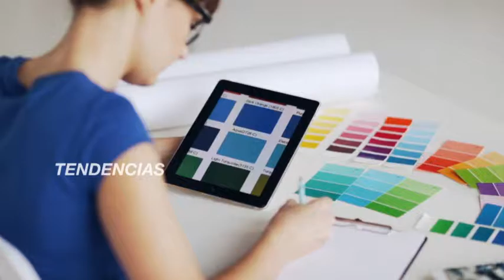programa inmobilia 158